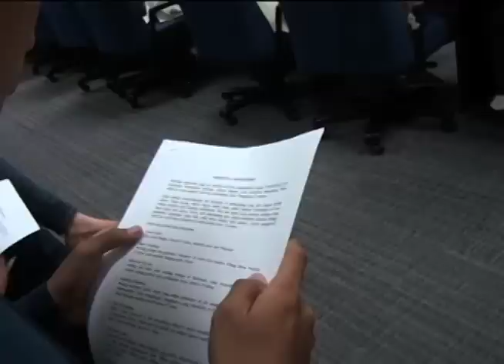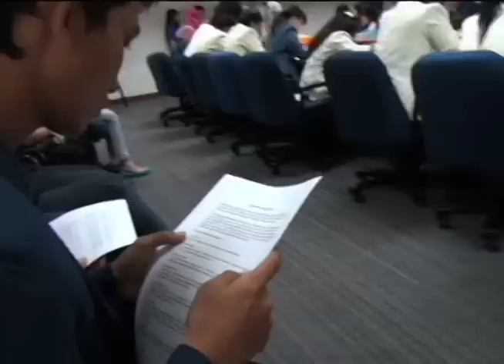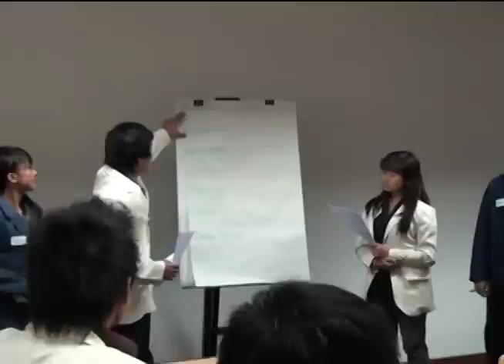FGD dan Interview